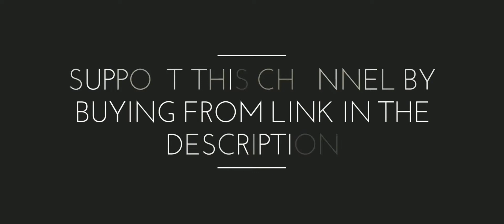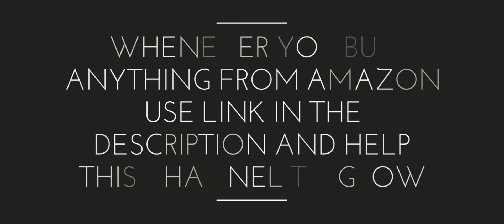Gali Gali Full Video Song 4K 60Fps KGF